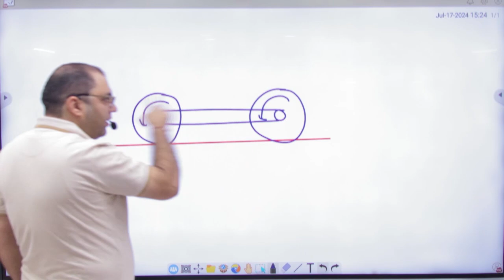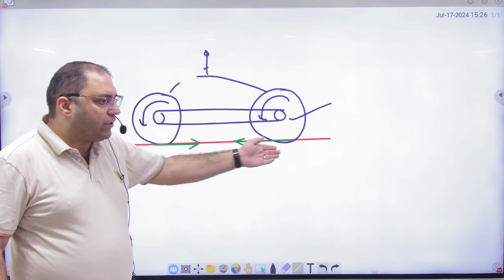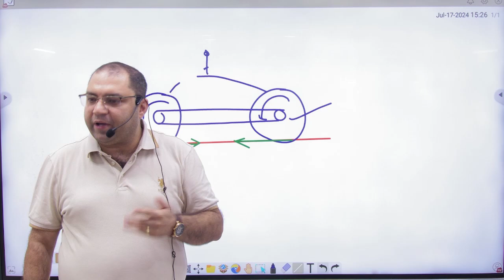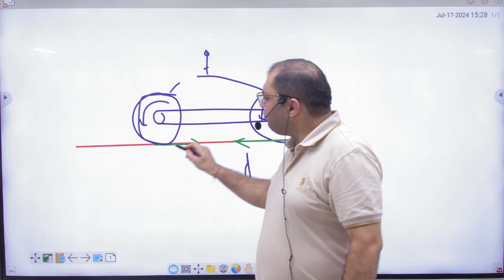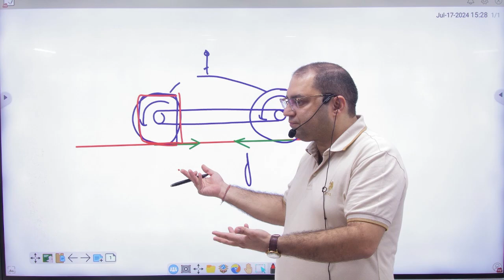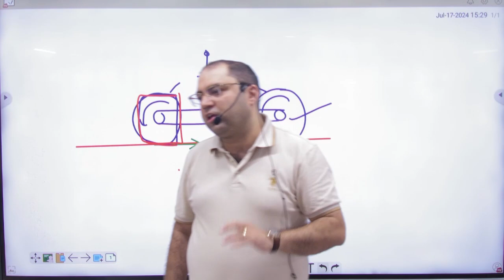2 Direction of friction in moving cycle